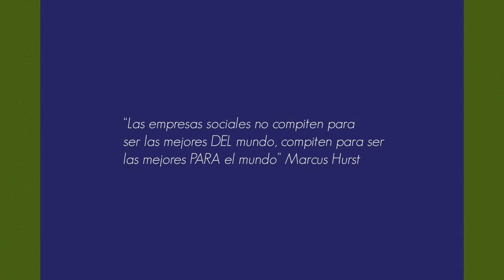Gramo / Gustavo Koo / Una Empresa con Valor Social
Desde su posición de empresario Gustavo Koo no solo pretende generar beneficios a la compañía, sino también reescribir las reglas de lo que significa la responsabilidad social empresarial.

A través de distintos programas de fortalecimiento de la comunidad de colaboradores de la empresa se está generando un cambio social de alto impacto positivo que puede servir de ejemplo para todo el sector privado.

Gustavo Koo es Arquitecto y Director Ejecutivo del Grupo Las Tacuaras - Nutrihuevos